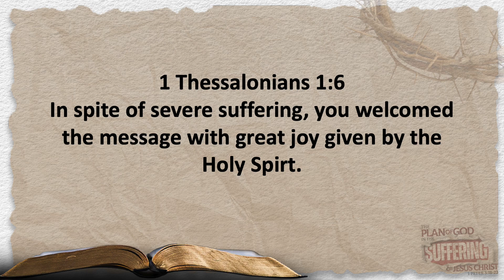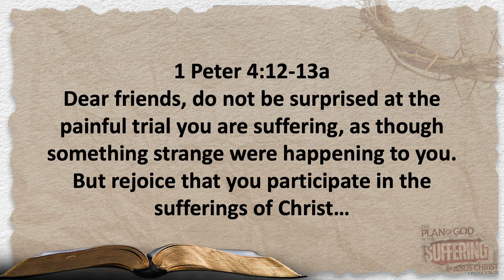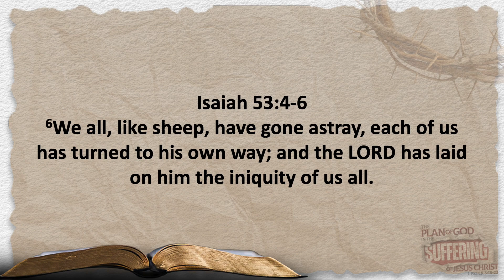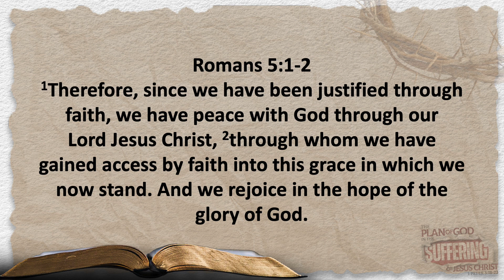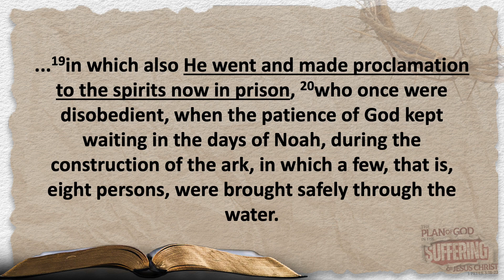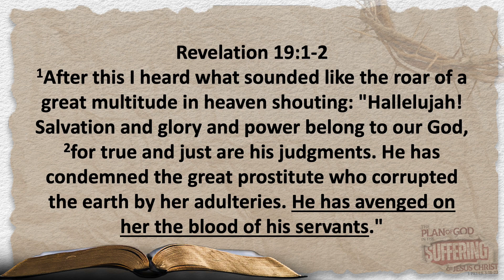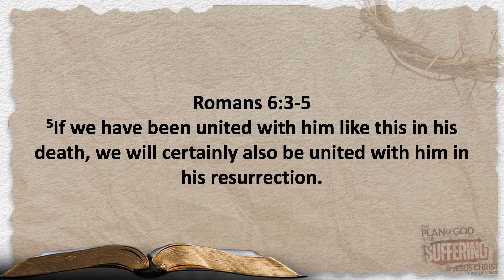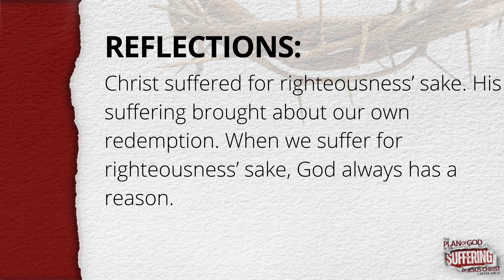The Plan of God in the Suffering of Jesus Christ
Nicky expounds on 1 Peter 3:18-22, and shows that the suffering and death of our Lord, Jesus proves that suffering has a part in God's plan. Because Jesus suffered as part of the will of the Father, God always has a purpose for our sufferings.